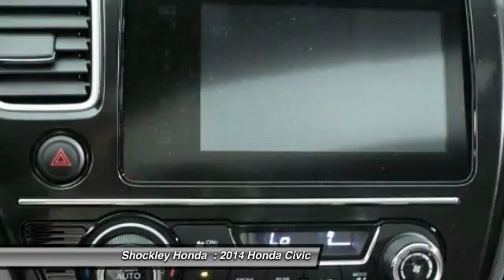2014 Honda Civic Frederick MD 33940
2014 Honda Civic 4dr CVT EX

Shockley Honda
7400 Shockley Drive